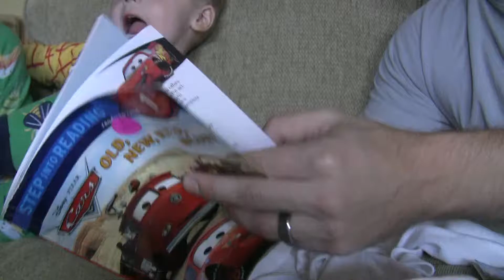Max Reading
Max reading a Cars book on 6/25/11